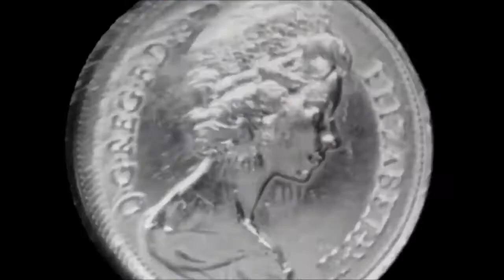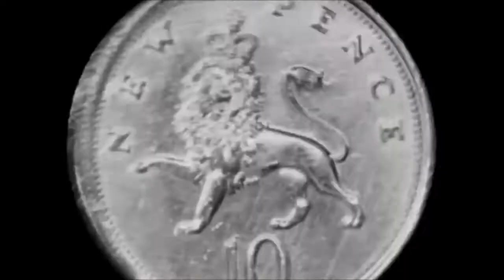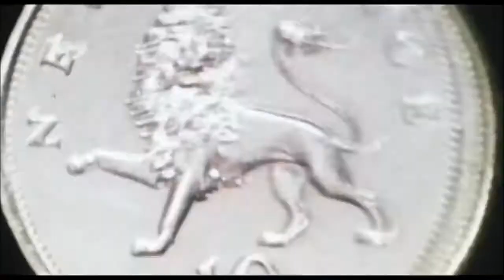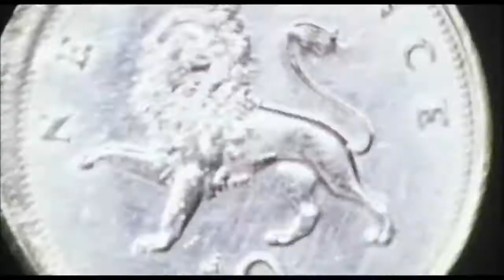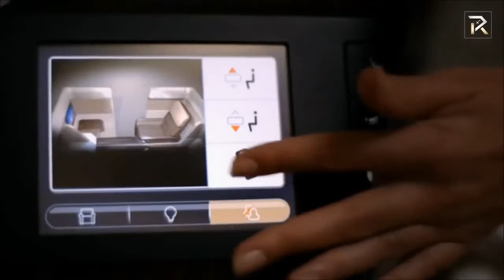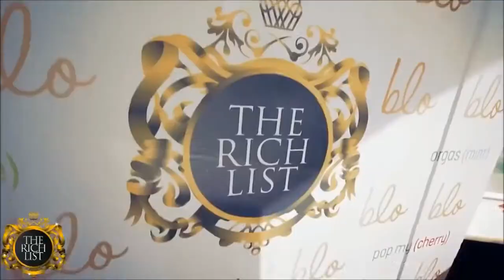PINK FLOYD MONEY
Cuenta sobre la buena y mala vida que llevamos en este mundo.